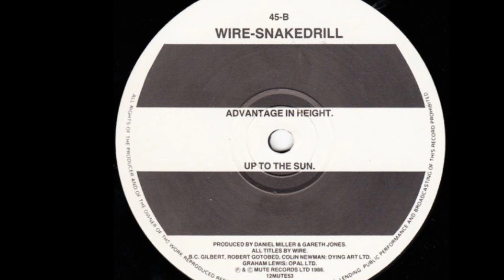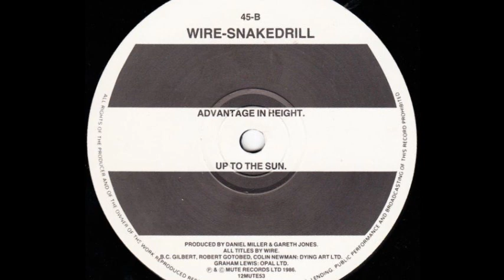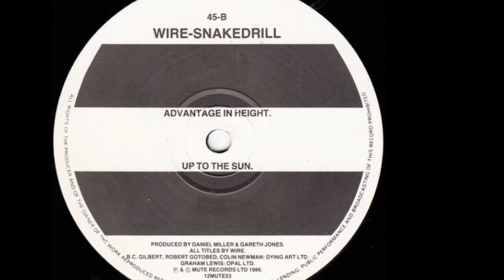Wire - Advantage In Height (B1)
Wire ‎- Snakedrill
Sello:Mute ‎
Formato:Vinyl
País:UK
Publicado:1986
Género:Electronic, Rock
Estilo:Alternative Rock, New Wave
Musician - B.C. Gilbert, Colin Newman, Graham Lewis, Robert Gotobed
Producer - Daniel Miller, Gareth Jones
Songwriter By Wire